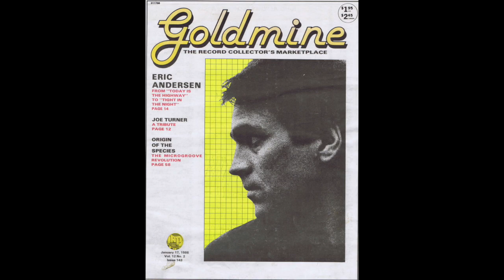A History of Eric Andersen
Thirsty Boots (rare version) plus a big surprise at the end

Spanning a career of 55 years Andersen is hailed by his peers as a master songsmith. He has long been a luminary in the folk music community, but no less than the Beatles manager - Brian Epstein - had hopes of bringing his talents to a much wider audience shorty before he died. Andersen has a canon of great songs that are unfortunately not well known. Three overlooked masterpieces are his albums - STAGES/THE LOST ALBUM, MORE HITS FROM TIN CAN ALLEY, and BE TRUE TO YOU.